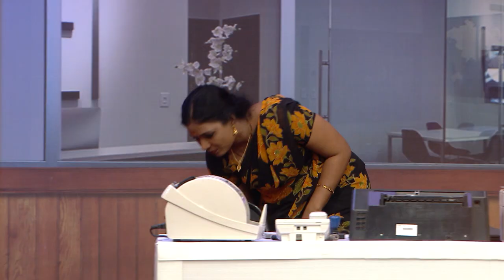COMEDY STARS 2 910 P 21 02 19 HOTSTAR